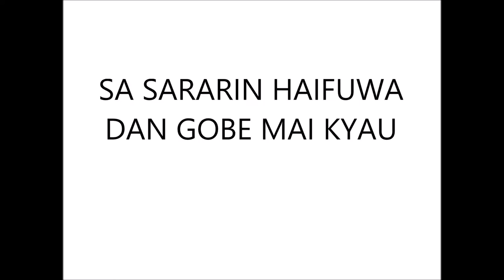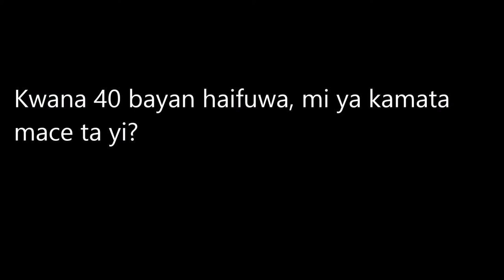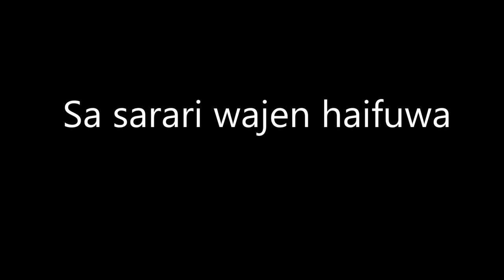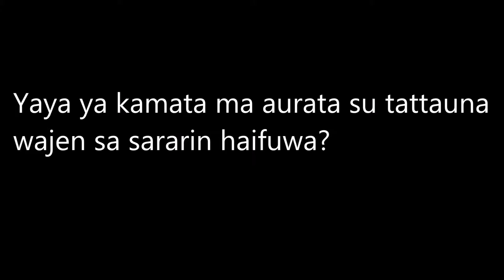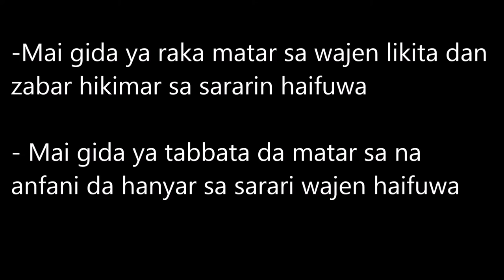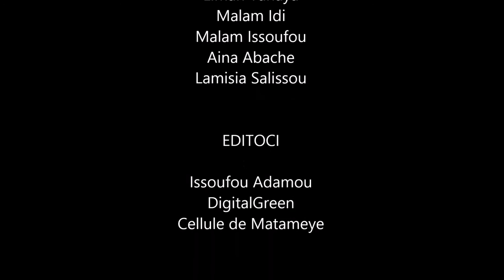PLANIFICATION FAMILLIALE 13 02 17